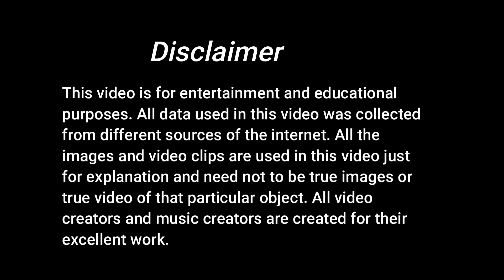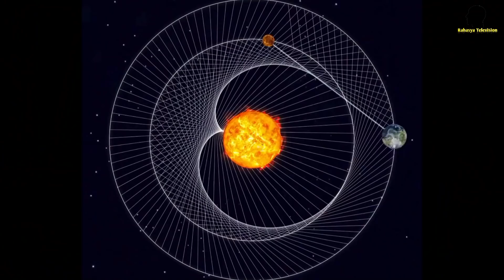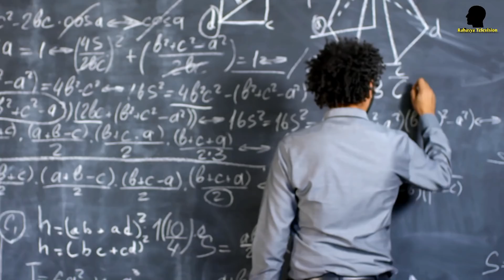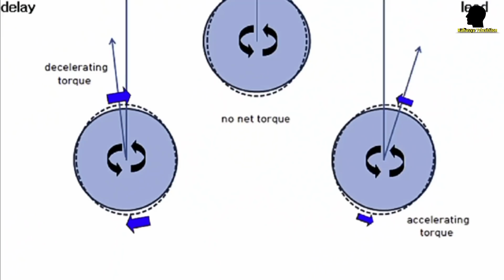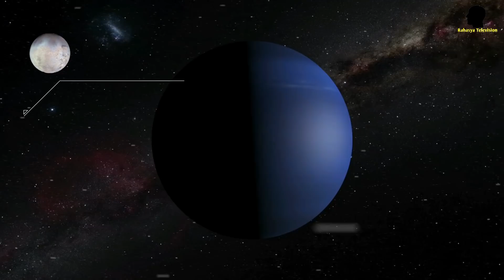हमारे सौरमंडल में यह घटना हो जाए तो क्या होगा? ब्रह्मांड की डरावनी घटना!